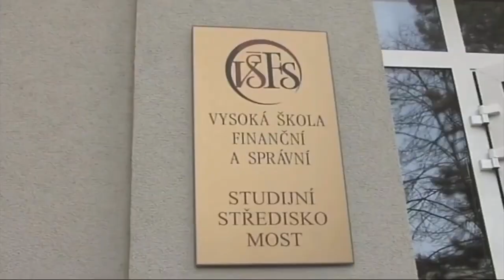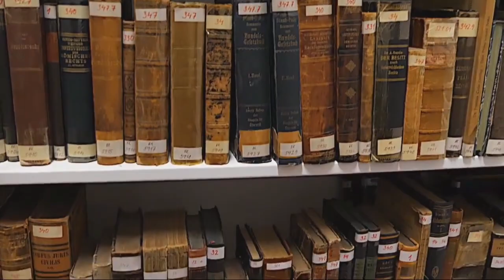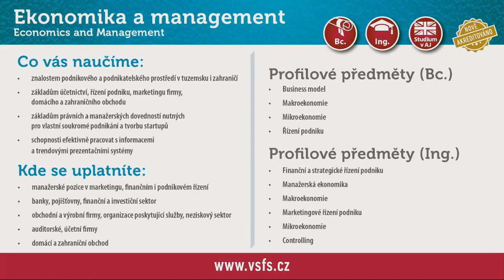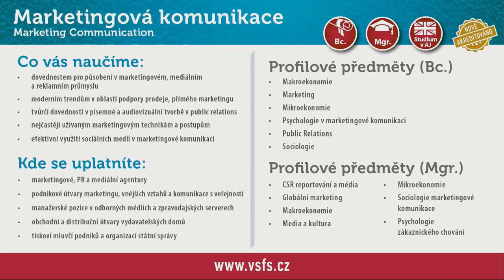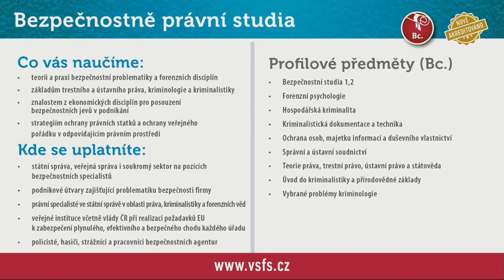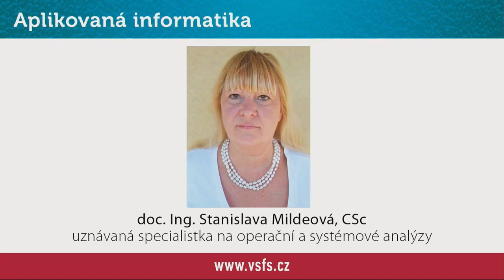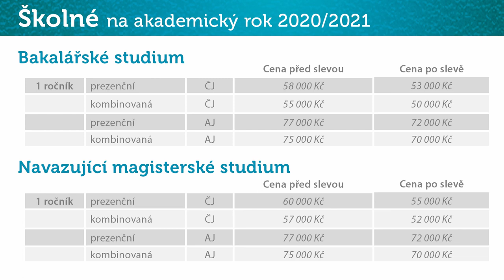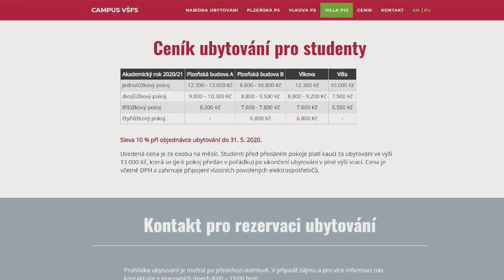Vysoká škola finanční a správní